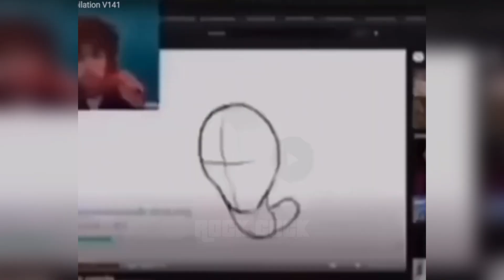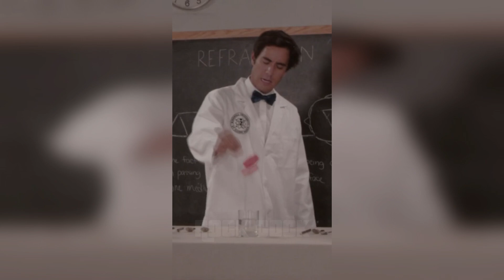The Rock reacts Tiktok Memes #122